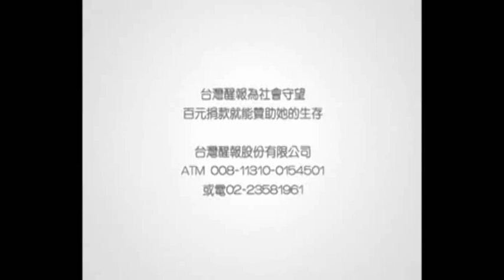寒假春節假期多 冬季旅展攬客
【台灣醒報記者徐欽盛台北報導】「外面天氣冷颼颼，世貿一館強強滾(台語)！」，台北冬季旅展4日隆重開幕。月曆女郎與民眾大跳騎馬舞將現場high到最高點，現場民眾林文政還拔得頭籌，獲得美國來回機票。主辦單位揆眾展覽事業公司業務副總藍偉琛表示，今年參展單位逾100家，預估首日人潮達到2萬人次，明、後天周末則會衝上3萬至4萬人次。

春節前唯一一檔旅遊盛會「台北國際冬季旅展」1月4日至7日於世貿一館展開，總共有一百多家業者參展，包括飯店、旅行社、民宿、餐飲等。4日開幕主辦單位還特別安排模仿秀，由小憲哥與小阿妹一起帶來熱歌勁舞，與民眾一起同樂。

現場舉行百元搶購美國來回機票活動，最後由來自台北三重的林文政獲得，另外，還有50名來賓獲得國旗圍巾與美少女桌曆一本。

藍偉琛指出，今年的寒假有30天，春節更長達9天，出遊的民眾要把握這4天優惠促銷期。他建議民眾逛旅展時應該全數收集目錄，瞭解產品價格與自己的時間後再做選擇。這次參展的單位超過100家，4日中午已湧進3000人，藍偉琛預估，今天會有20,00人次進場，明後天周末人潮將達到3萬至4萬之間。

日圓貶值帶動日本旅遊線買氣，名生旅行社旅遊部經理張耀仁特別推薦日本最美的鄉下--範豐町行程。他指出，旅客可以直接到日本鄉下住一晚，體驗真正的農家溫暖與家人的感動，並透過手做、與肢體交流，體會日本道地的風情。

來自墾丁的民宿業者亞曼達會館更大手筆的推出60-80坪、擁有私人游泳池與花園的頂級villa，業務部主任柯志穎表示，全館的建築完全融入了摩洛哥異國風情，讓旅客可以完全感受頂級浪漫度假氣氛。而墾丁當地四季如春，北部民眾到墾丁來可以避寒是度假的好選擇。